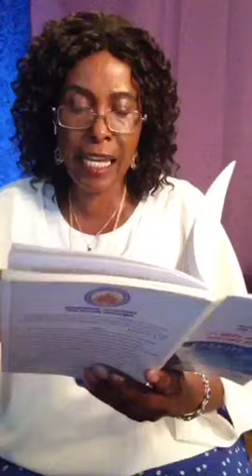Deliverance prayer to make the enemy to flee away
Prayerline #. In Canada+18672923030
 Access Code: 9625184
In USA prayer 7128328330: Access Code: 9625184
 Our services are:
 Monday- Thursday @ 12.00 midnight.
 Friday - Sunday 8.00am
 Friday Deliverance and healing service @ 7.00pm and 12 midnight